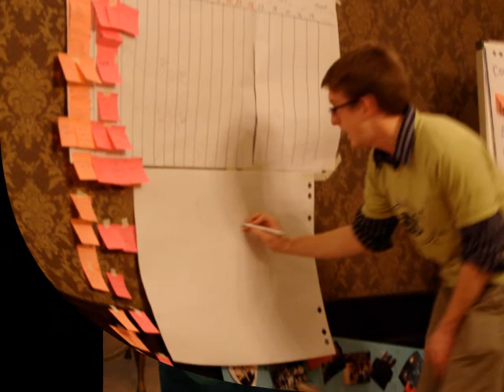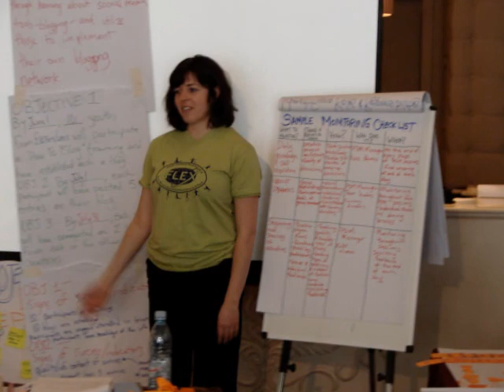FLEX-Ability South Caucasus Workshop.wmv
FLEX-Ability - South Caucasus FLEX Alumni Conference, March 25-28, 2010 - Tbilisi, Georgia. A short slideshow highlighting just some of the memorable moments of the workshops. Video by: Arzu Geybullayeva and Mikheil Benidze.